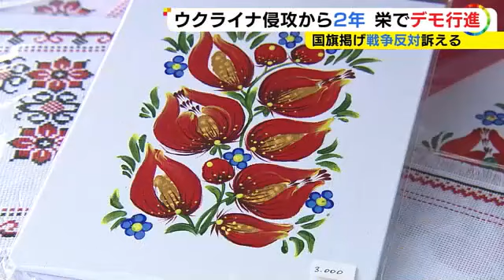「早く戦争終わって」ロシアによるウクライナ侵攻から2年 名古屋の繁華街で避難者ら約200人がデモ行進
ロシアによるウクライナ侵攻が始まり、24日で2年が経ちました。名古屋市中区ではウクライナからの避難者らがデモ行進を行い、平和を呼びかけました。

24日、ウクライナからの避難者や日本人ら約200人が集まり、名古屋市中区栄の繁華街を、ウクライナの国旗などを掲げながら戦争反対を訴えデモ行進しました。

参加者は「ウクライナではまだ人が死んでいる、とても大変な状況。みんな戦争を忘れないでほしい」「戦争がまだ終わらず毎日心配している。早く戦争が終わってほしい、それが一番」などと話しました。

デモ行進のスタート地点となった久屋大通公園の光の広場では、避難者らが手作りしたウクライナカラーのキーホルダーやコースターなどのチャリティー販売も行われ、デモの後には黙祷が捧げられました。

2024年2月24日放送